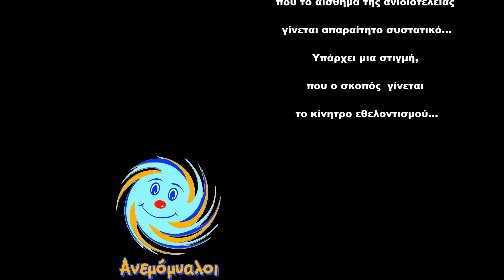Ανεμόμυαλοι club Εθελοντισμός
hold my hand Michael Jackson